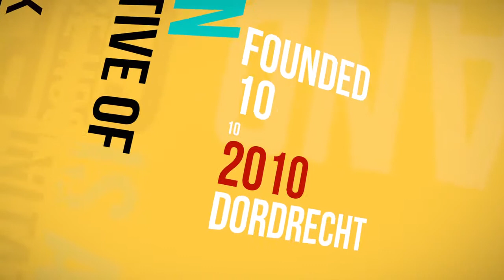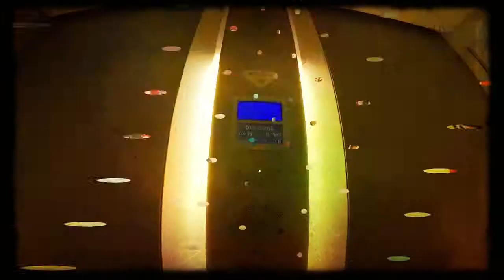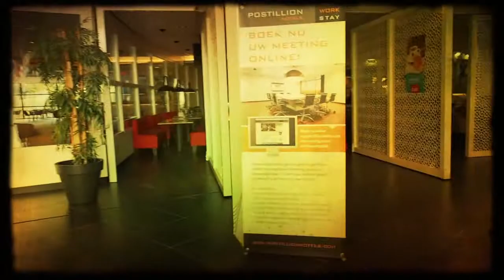Promo ICG 2015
Short impression form ICG 2014 and what to aspect at the 2015 edition.
This edition will be a special event because of its 5th time it will be held.
Hope to see you in September!